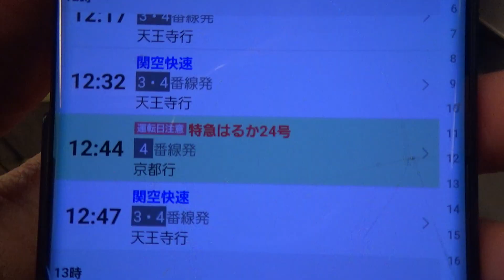【なにわ筋線一部開通】関空特急の特殊すぎるルート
趣味で鉄道に乗っております。座席に目がないです。

今後の予定、チャンネルについてのお知らせ等をご確認いただけます。

subalasea_hobby

※動画内で情報を誤っていることが多々あります。これは、マニアック情報を広い客層に親しんで貰えるよう、ある程度分かりやすくかみ砕いた説明を敢えて取っていることも要因の一つとなっています。しかしながら、より適切な情報発信を心掛けられるよう皆様からのご指摘はありがたく頂戴しております。